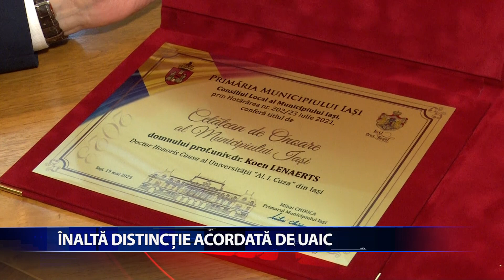INALTA DISTINCTIE ACORDATA DE UAIC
Universitatea „Alexandru Ioan Cuza" din Iasi a oferit titlul de Doctor Honoris Causa profesorului universitar doctor Koen Lenaerts, presedintele Curtii de Justitie a Uniunii Europene. Titlul a fost inmanat de rectorul Universitatii, profesorul universitar doctor Tudorel Toader, in semn de recunostinta
pentru activitatea in domeniul justitiei si al dreptului european.